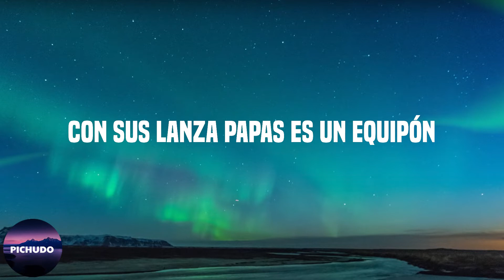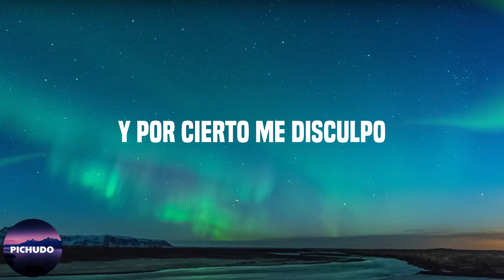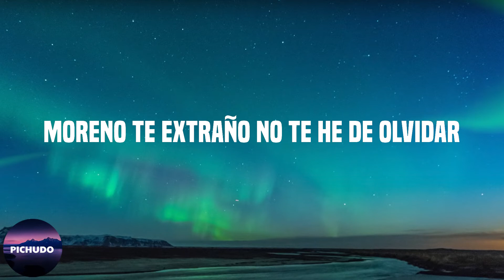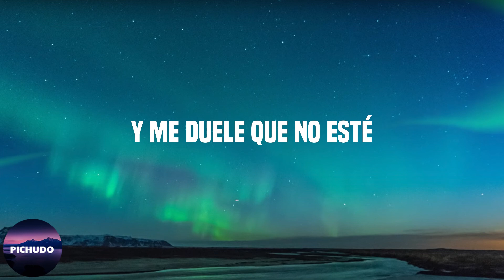Código FN - Soy El Ratón (Lyrics)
Lyrics:

Guzmán de apellido es Ovidio
Su padre de niño
Le apodó el Ratón
Un jefe con mucho cerebro
Es hijo del Chapo
Aquel señorón
En Jesús María creció
De sangre caliente y de acción
Trae gente y son puros pintos
Con sus lanza papas es un equipón
Aprecio al 90 el Güerito
Él es mi compadre
Firmes mi viejón
Amigos tengo de a montón
Apoyo y respaldo les doy
Soy El Ratón
Soy Ovidio soy Guzmán hijo del Chapo
Soy hermano de Alfredito y de Archivaldo
Y Por cierto me disculpo
Por lo del Culiacanazo
Yo no peleé
Pues la vida de mis hijas fue primero
Y agradezco a la plebada el jueves negro
Se rifaron por mi cuero
Con todos los del gobierno
Respeto y a lo que ordenen
Con mis dos hermanos Alfredo e Iván
Mi madre es mi gran maestra
Moreno te extraño no te he de olvidar
Los autos son mi gran pasión
Navego pura colección
Me siento más fuerte que nunca
Saludos Güeritos firmes J A
Ahijado siempre anda activado
Y con un antioqueño
Me pongo relax
En ranchos y por Culiacán
Es donde me miran pasear
Soy El Ratón
Soy Ovidio soy Guzman hijo del Chapo
Es difícil no tenerlo aquí a mi lado
Y me duele que no esté
Siempre voy a respetarlo
Hay que seguir
Pa' delante que la mata sigue dando
Y el Ratón se le peló de nuevo al gato
Hay nos vemos chavalada
La Chapiza sigue al mando